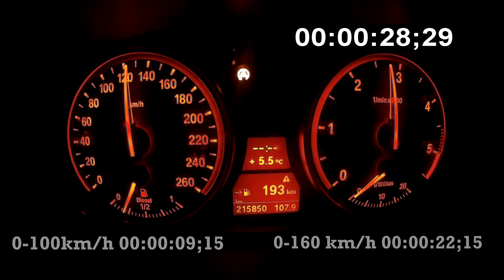Bmw E61 520D 0-160km/h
Bmw E61 LCI 520d N47 Manual

Not the best weather, not the best driver.

Track Info:
• Title: Park Bench
• Artist: Gunnar Olsen
• Genre: Hip Hop & Rap
• Mood: Dramatic
• Length: 2:30
• Instruments: Drums, Bass, Synth, Strings